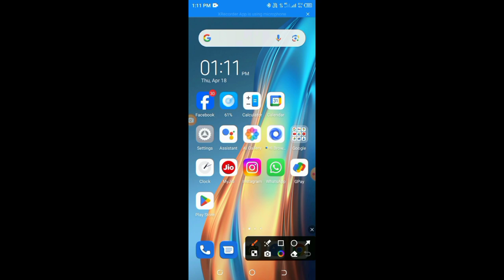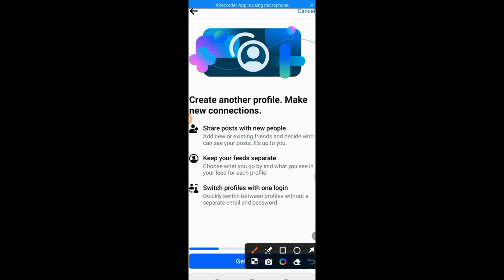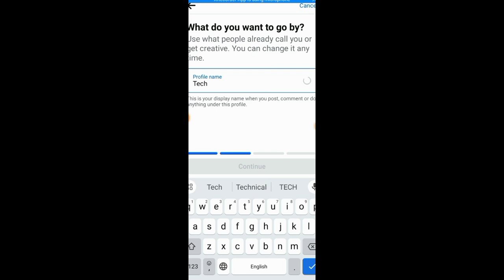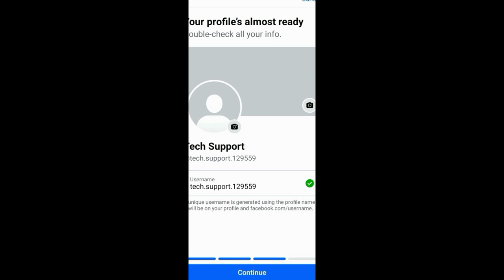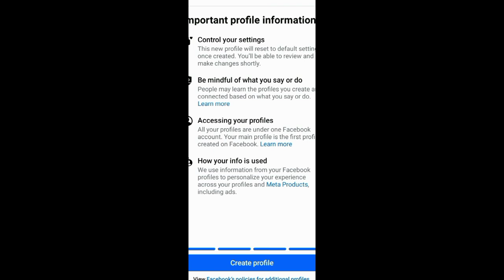to create one profile to same another Profile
Facebook Profile creating Login profile
to one another Profile
@RAGH MOVIE TRAILER OFFICIAL